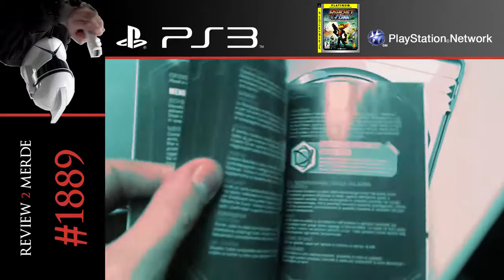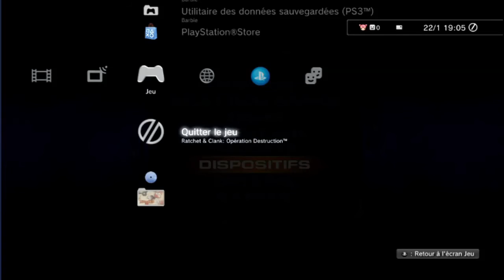Review de merde HD #1889 : Ratchet & Clank - Opération Destruction [PS3]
#1889 : gaga de Laxie